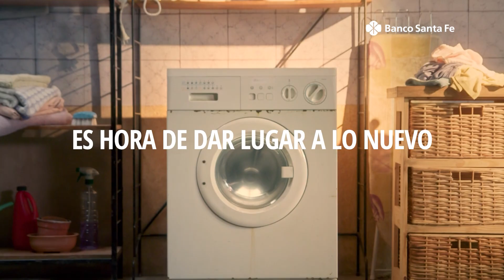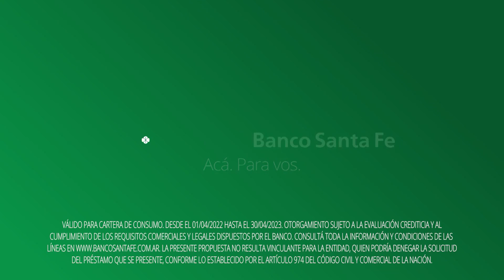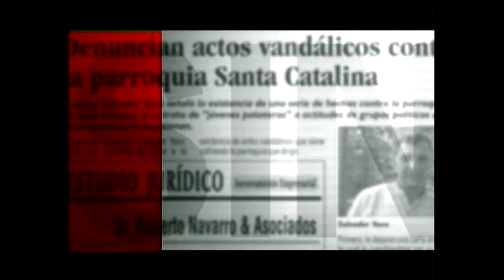StarShow 13 03 2023